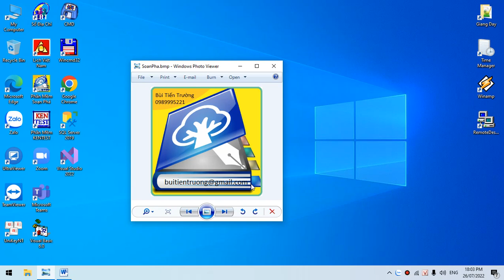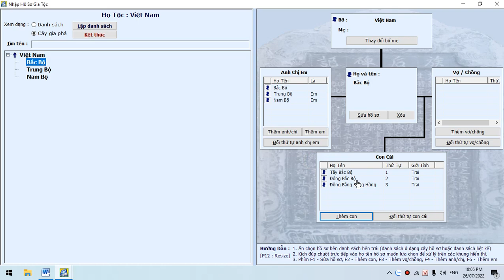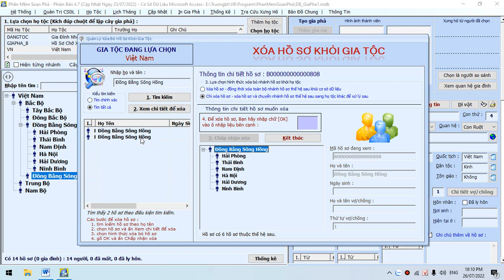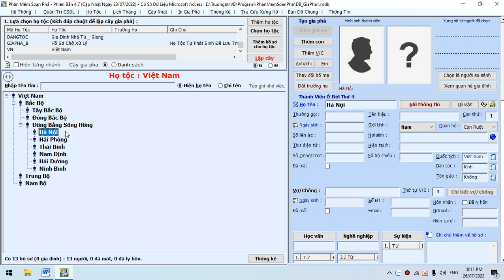Hướng dẫn Xóa hồ sơ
Thực hiện chức năng xóa hồ sơ trên phần mềm soạn phả